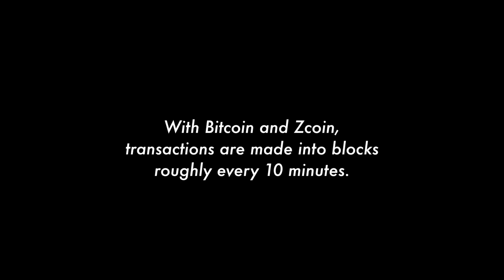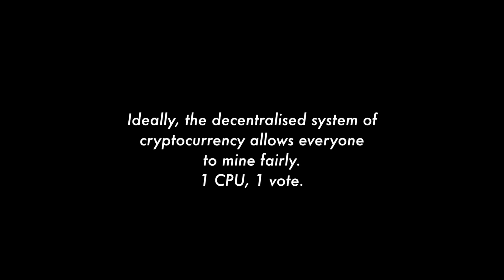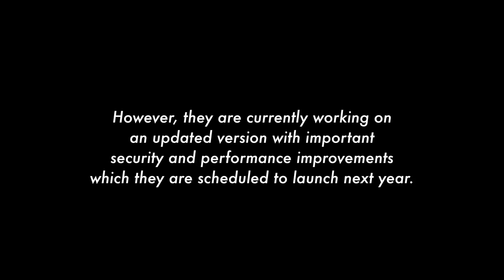Zcoin with Joyce Ep02: What is mining and what is MTP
Learn more about cryptocurrency mining, what it does and how Zcoin aims to promote fairer mining through the use of the upcoming MTP algorithm.